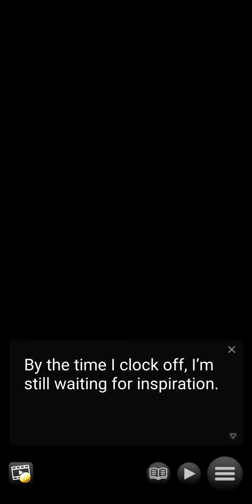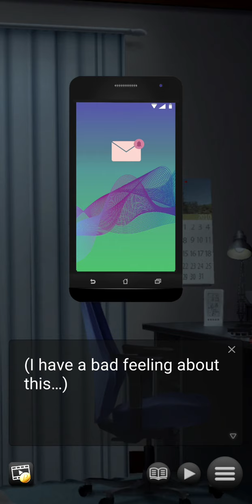Police Girls on the Case!: Chapter 3